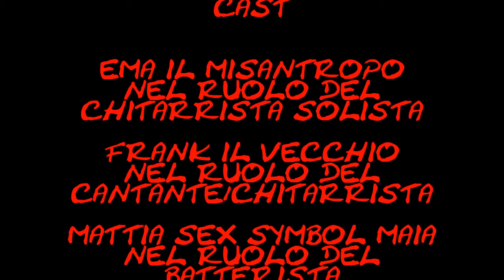Strage TV - 4 puntata